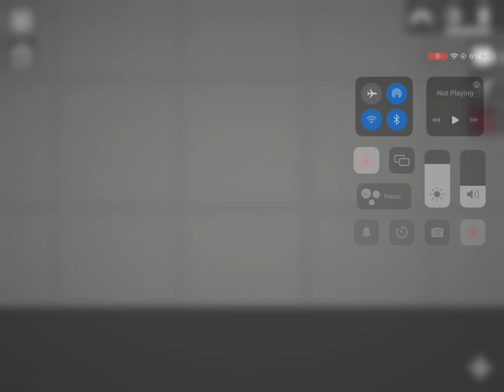Melon Show Episode 26 Train Crash